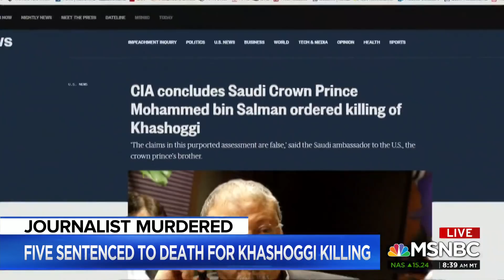Saudi Court Sentences Five People To Death For Khashoggi Murder | Hallie Jackson | MSNBC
A court in Saudi Arabia on Monday sentenced five people to death in the murder of Washington Post journalist Jamal Khashoggi in the country's consulate in Istanbul. Three others were sentenced to a collective total of 24 years in prison for their role in covering up the October 2018 killing. The investigation concluded that the murder had been a mistake and that the perpetrators agreed to kill the journalist when they found it would be too hard to move him to another location. Aired on 12/23/19.